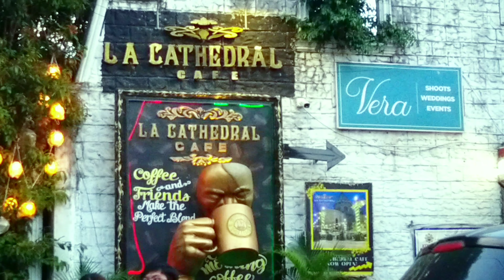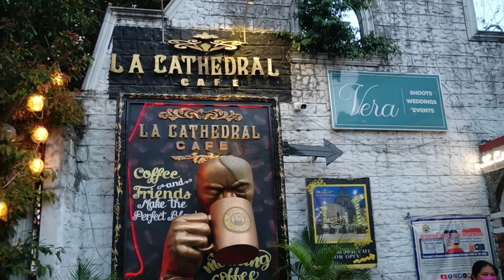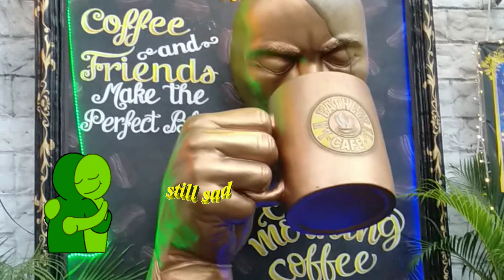TRENDING LA CATHEDRAL CAFE sa likod ng Cathedral Church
Trending ang La Cathedral Cafe dahil sa kakaibang tanawin na iyong makikita sa itaas ng building. Ang belfry ng simbahan ay iyong makikita.